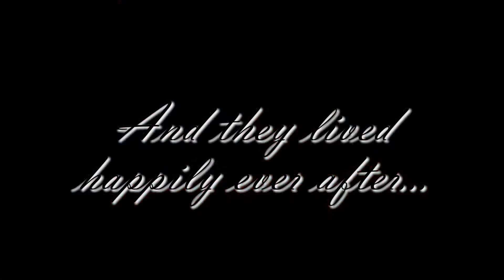The Peed Wedding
On a brisk October day in 2019, Sarah and Lucas tie the knot in a beautiful, intimate mountain church.